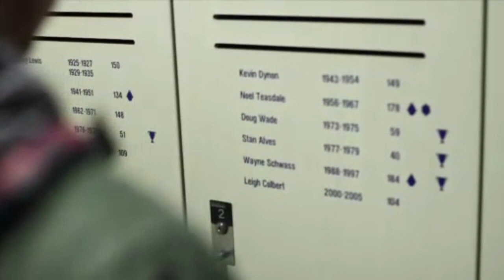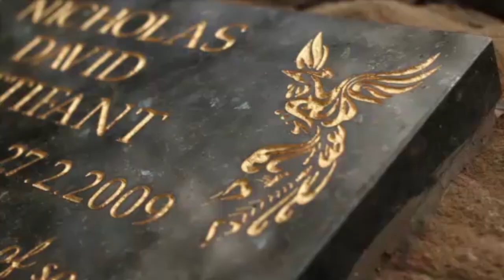AFL STORIES 2014 FINALE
The grand finale for the 2014 Man Therapy AFL Stories, watch how Wayne Schwass, Nathan Thompson, David Buttifant and John Sudholz overcame their battle with depression and anxiety.

Congratulations to Hawthorn for taking the AFL premiership for 2014.

Men are known for bottling things up. But when you’re feeling down, taking action to call in extra support is the responsible thing to do.

Read our top tips on looking out for yourself and your mates